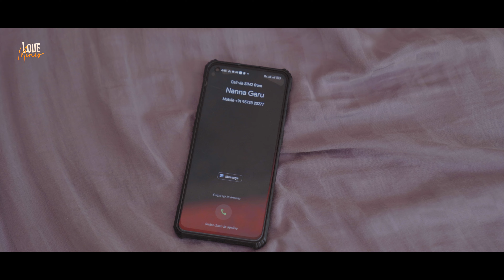న భూతో న భవిష్యతి ! || Love Minis || Tamada Media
Cast : Ramesh bhuvanagiri , Shivani Naidu

Producers : Rahul Tamada, Saideep Reddy Borra
Head of YouTube content partnership : Phalgun KeshaRaju
Line Producer : Karthik Annam
Writer :-Bharadwaj bankupalli
Dop:- Sanjay
Editing & Di :- Murali Krishna
Director  :-Nitesh garikapaati